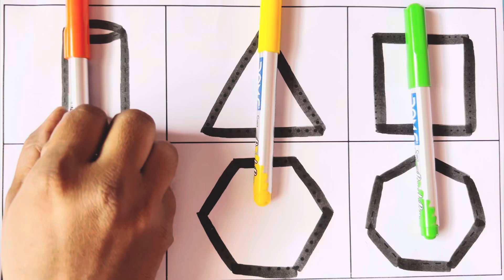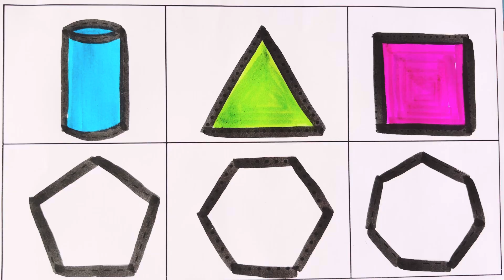Shapes song for kids, Learn 2d shapes, colors for toddlers | Preschool Learning part - 1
Shapes song for kids, Learn 2d shapes, colors for toddlers | Preschool Learning part - 1533

Triangle
octagon
oval
circle
heart
star
Pentagon
square
shapes
heptagon
rhombus
parallelogram
trapezoid

learn shapes
2d shapes
learn colors
2d shapes for kids
shapes drawing